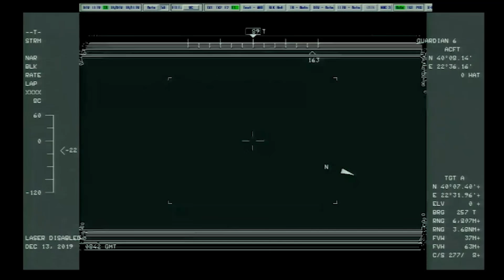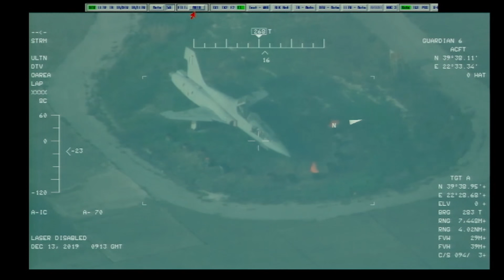General Atomics Sea Guardian Larissa Dec 2019 Missions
ΕΠΙΔΕΙΞΗ General Atomics Sea Guardian ΣΤΗ ΛΑΡΙΣΑ, 110 ΠΜ ΔΕΚ 2019
Δείγματα από τις αποστολές που εκτέλεσε στην επίδειξη το MEA, περιλαμβανομένης συνεργασίας με την Ελληνική Ακτοφυλακή σε καταδίωξη, υποστήριξη Έρευνας-Διάσωσης, Συνοδεία Φάλαγγας με την επισήμανση τυχόν απειλών στη διαδρομή και επιτήρηση-επισήμανση εστίας φωτιάς.
(Βίντεο General Atomics)